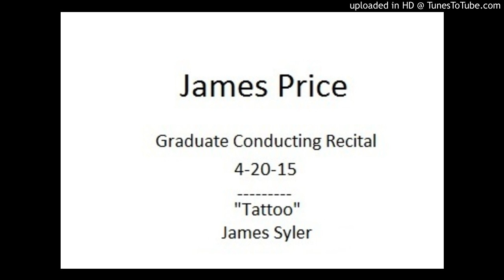Tattoo - James Syler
Featuring members of the University of Louisiana at Lafayette Wind Ensemble